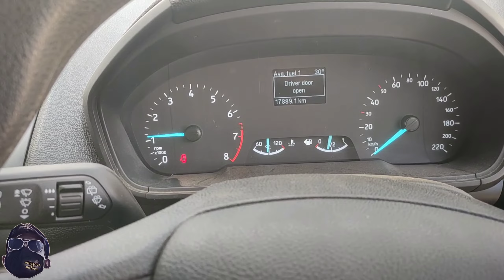|| Ford ecosport cng installation and review || cng fitting ecosport Lovato sequential cobd2 cng kit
(‎@OM GROUP OF MOTORS )